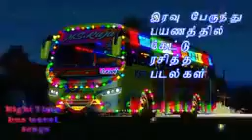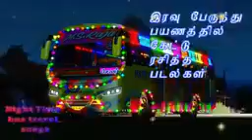bus travel love songs tamil bus travel melody songs tamil